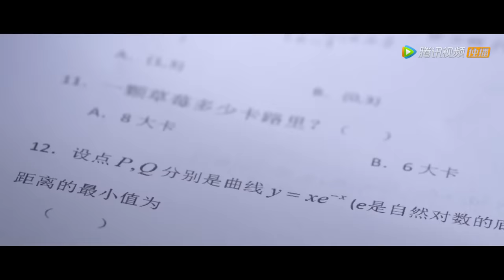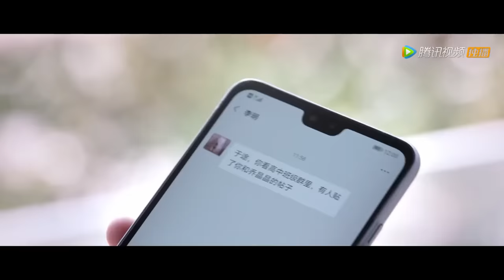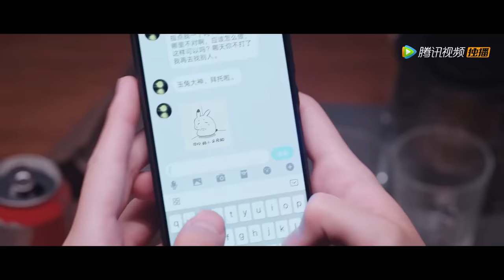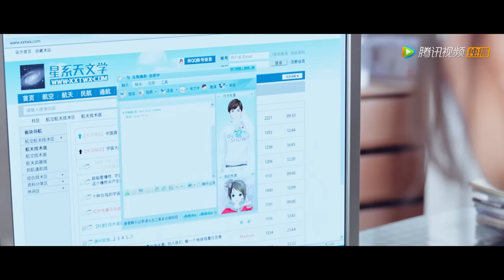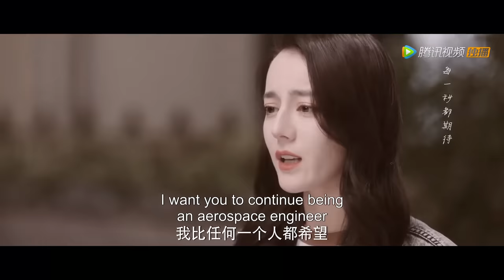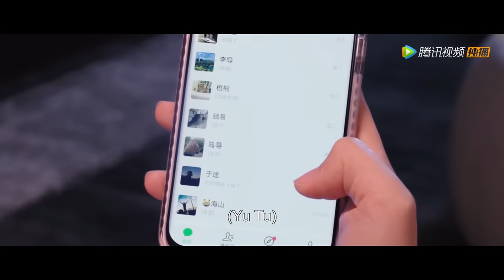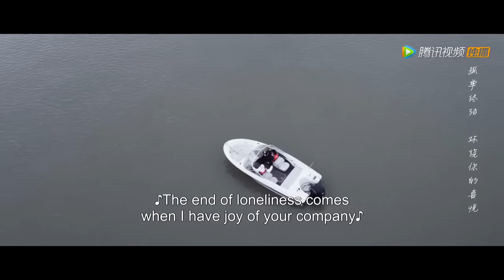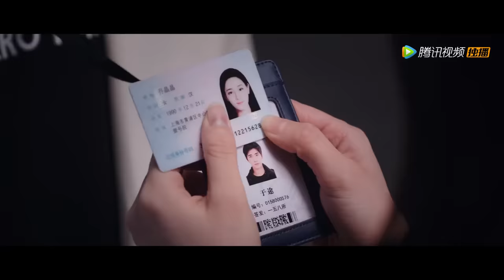New Edition 当红女明星爱上航天设计师 | CP感情线剪辑【你是我的荣耀 You Are My Glory】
00:00 学生时期的暗恋
09:50 好久不见
16:19 拍照意外扑倒
23:43 乔晶晶初告白
35:30 于途再告白
44:10 KTV初吻
01:06:30 同居
01:09:28 沙漠探班
01:24:31 婚礼